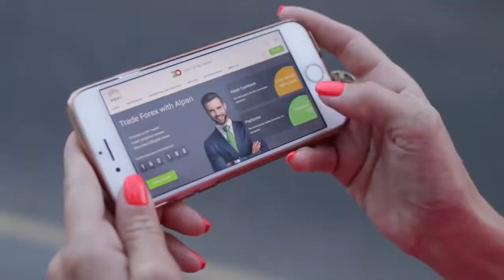На Корсике обнаружено 40 гробниц с людьми, захороненными в горшках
В древнем некрополе на Корсике археологи обнаружили человеческие останки, которые были захоронены внутри амфор.